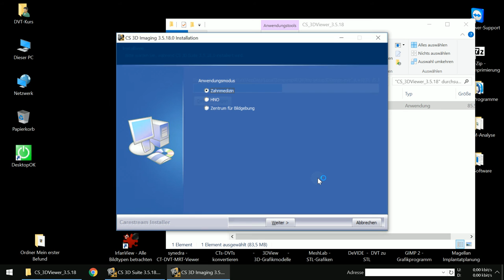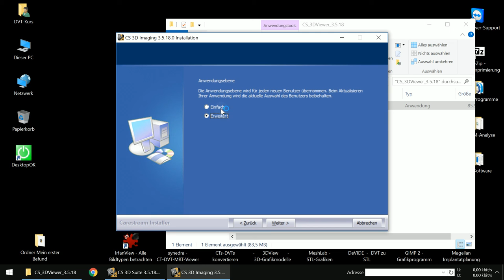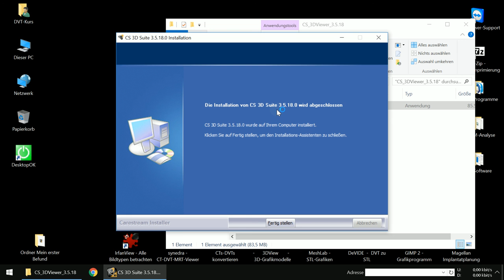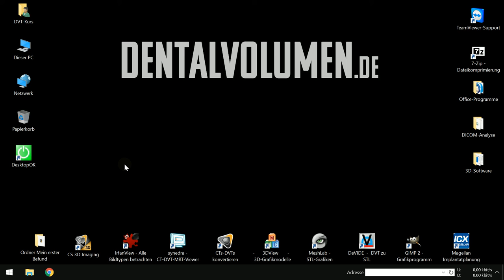Installation Carestream 3DViewer 3.5.18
Hier Hinweise zur Installation des DVT-Viewers Version 3.5.18.